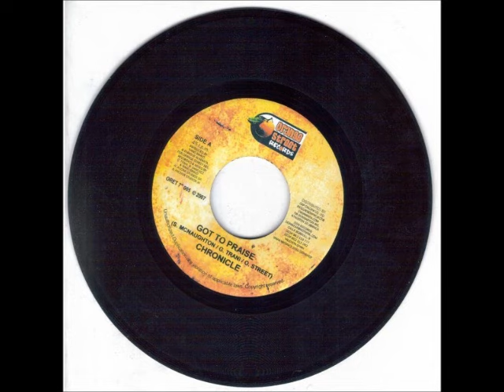Chronicle - Got To Praise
Orange Street Records-
Pass it Over Riddim